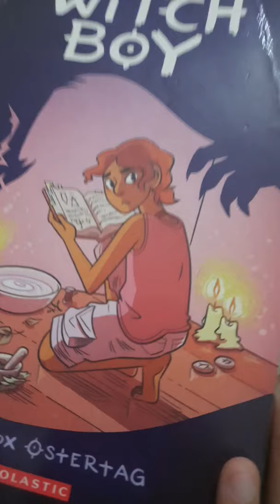The witch boy#Molly knox ostertag#Shorts